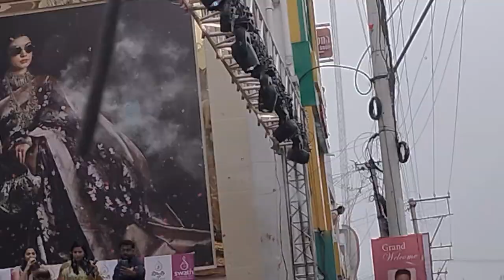విజయవాడలో సందడి చేసిన హీరోయిన్ కృతి శెట్టి II Krithi Shetty II Swathi Shopping mall opening